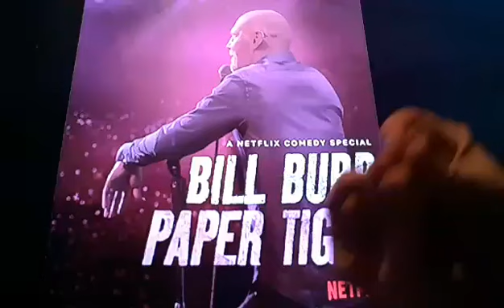Horacio the handsnake - Bill Burr: Paper Tiger